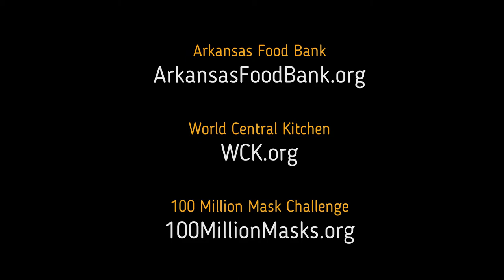Ep. 4 - Victory Over Virus | Stone Bank Kids TV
Welcome back to another episode of Stone Bank Kids TV!

We're still battling the nasty ol' COVID19. We're asking our Boulder Bankers' kids and teens: How do you think we can achieve "Victory Over Virus?"